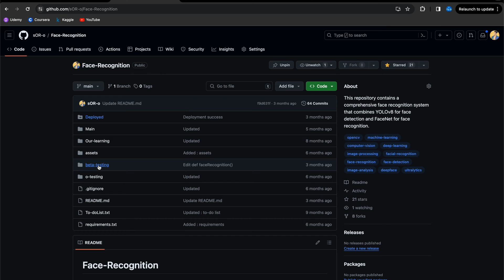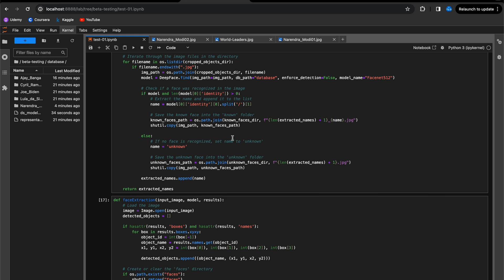Face Recognition model using YOLOv8 - (Part-3)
Face Detection with YOLOv8

In this tutorial, we'll dive deep into the world of computer vision and object detection. Get ready to learn how to implement state-of-the-art face detection using YOLOv8, a powerful real-time object detection framework.